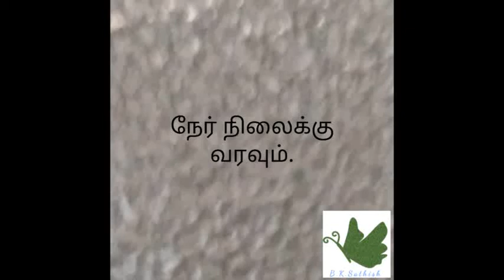முக்கியமான உடற்பயிற்சி - பயிற்சி 8